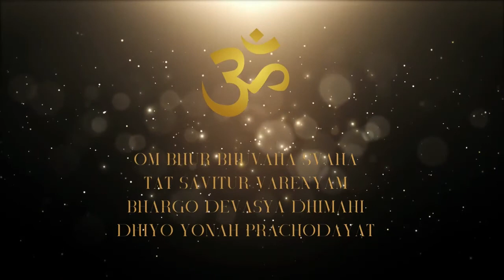Om Bhur Bhuvah Swah Tat Savitur Varenyam || Gayatri Mantra || Most DIVINE Mantra || Very POWERFUL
MOST POWERFUL MANTRA for Positive Energy || Gayatri Mantra with lyrics

Aum
Bhur Bhuvah Svah

Meaning
O thou existence Absolute, Creator of the three dimensions, we contemplate upon thy divine light. May He stimulate our intellect and bestow upon us true knowledge

Mantras (chants) are sounds made up of sacred Sanskrit syllables, which help us to improve our energy. Bhajans refer to any devotional song with a religious theme or spiritual ideas. Listening to mantras and bhajans and chanting to them will bring us in a positive state and will give you higher vibrations. This will bring bliss into our inner world.

Chanting also helps you to focus and clear your awareness of internal tensions. This creates balance in your body, mind and soul